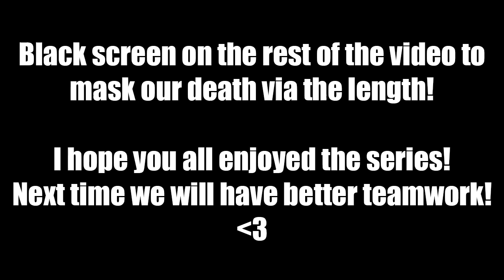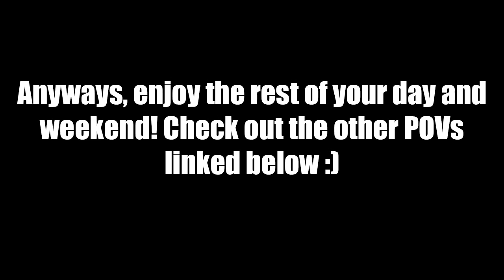Minecraft: YOUTUBER DOUBLE HEALTH UHC | Ep.7 w/Justin & Kenny!